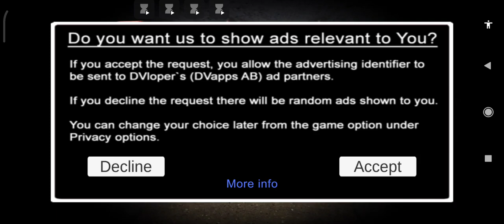11 March 2023